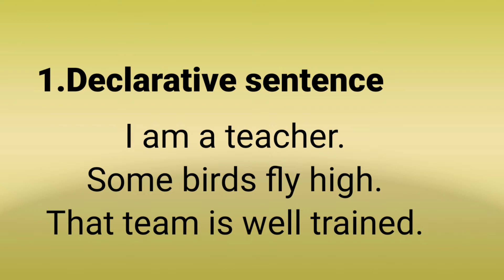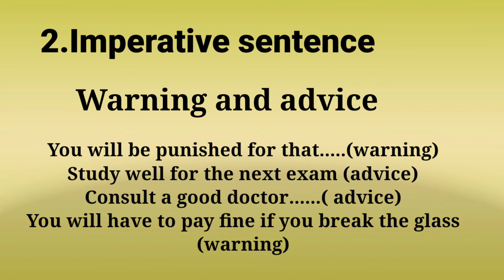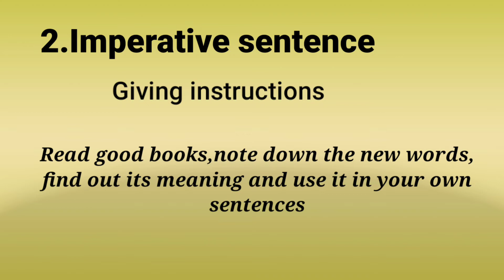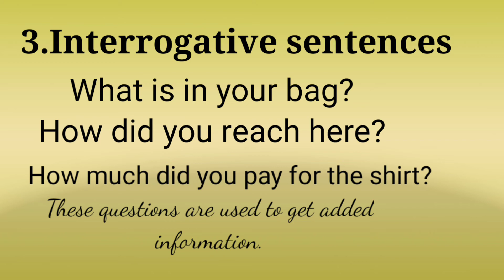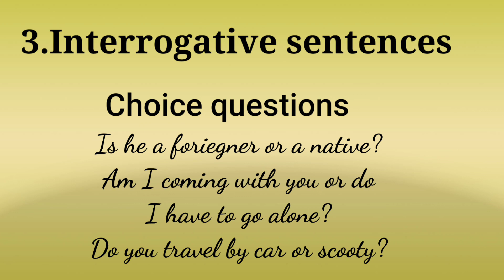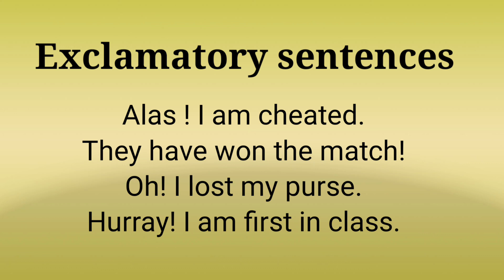Types of sentences in English Explained in Malayalam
Declarative Imperative. Interrogative. Exclamatory sentences